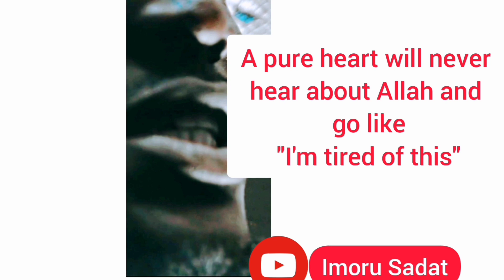If your Heart were Pure//SPOKEN WORD POEM by Imoru Sadat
A spoken word Poem on Pure Heart. Reminder on Purification of Heart. Hadith of Prophet Muhammad. May Allah accept and forgive us.

FB: Spoken Word Poetry Gh